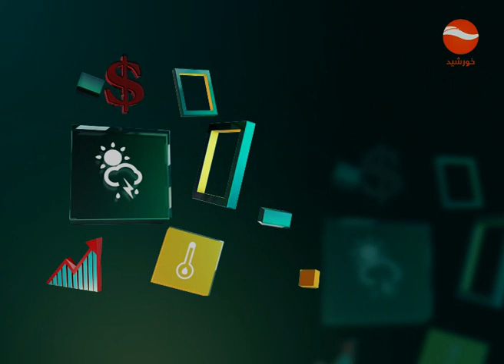صبح خورشید محمد آصف شهریار استاد دانشگاه شایسته سالاری در جامعه